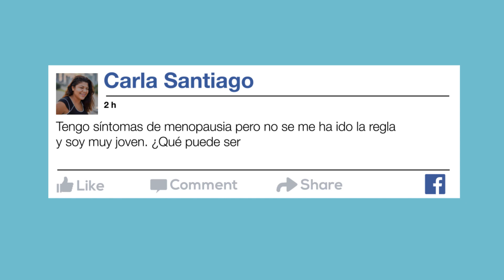Lo que debes saber sobre la perimenopausia: menopausia | BrandShare